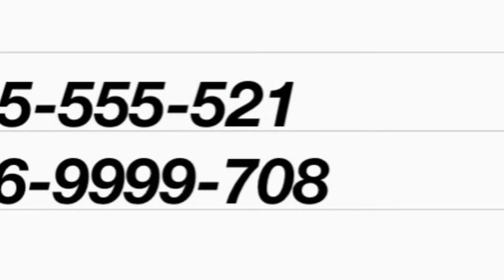🚘🚘 Revo 2016 តម្លៃពិសេសជូន💵💵